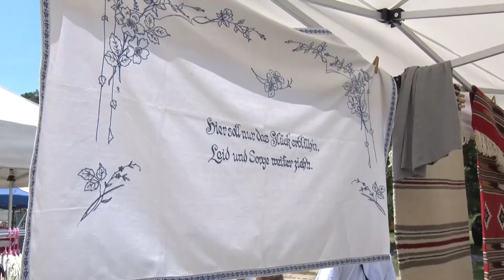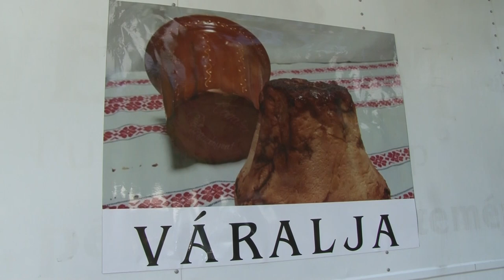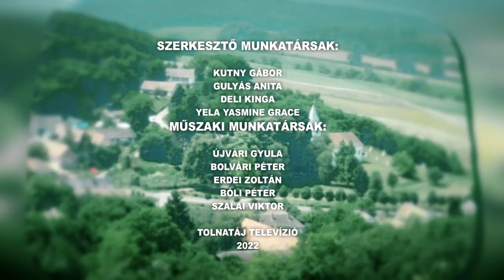Völgységi magazin 20220630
Völgységi magazin

Kuglóffesztivál – Váralja
Értéknap - a völgységi települések értékei is bemutatkoztak
 Segíti a helyi tehetségeket Nagymányok - Ganszler Gabriella kiállítása
Székely-magyar nótaest – Tevel